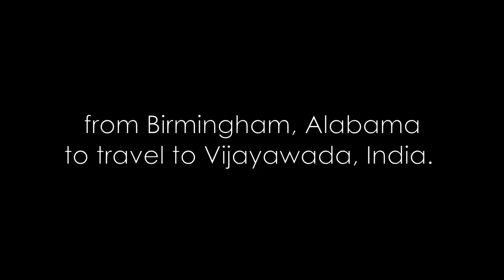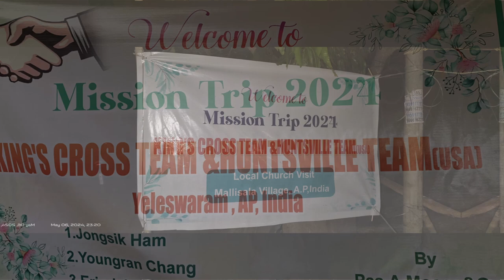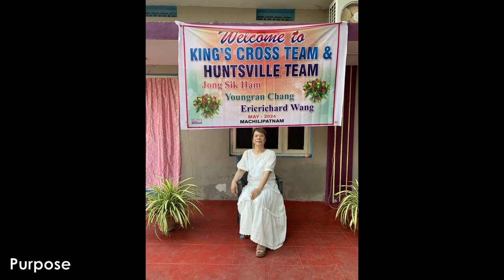2024 King's Cross India Mission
We (King's Cross International Church) went on a mission trip to India recently to spread the Word of God!! Hopefully our friends over there will be able to understand most of it since it's all in English :(

(clips from May 2, 2024 - May 10, 2024)